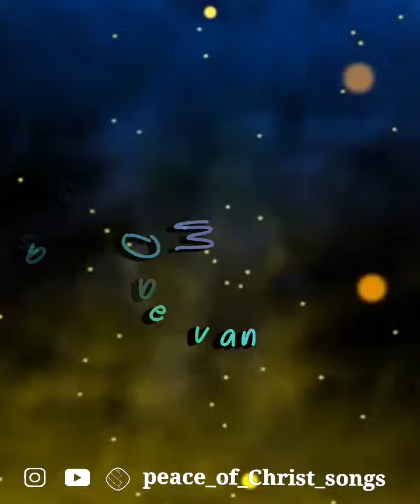Neer seiya Ninaithadhu | Tamil Christian Whatsapp status